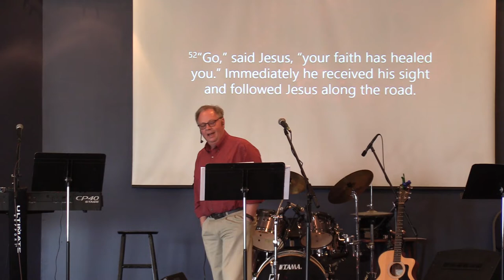May 29, 2022 : Guest Speaker John Kendrick - Mark 10: 46-52 " Receiving Spiritual Healing"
Sunday, May 29, 2022:  Welcome to Hillside Community Church's broadcast.  Today, guest speaker John Kendrick  continues our series in Mark 10:46-52, where Bartimaeus receives his sight when Jesus Heals him.